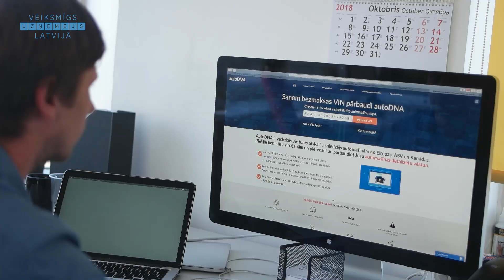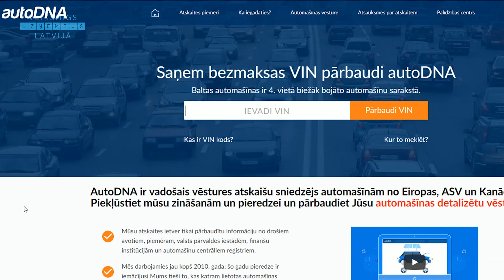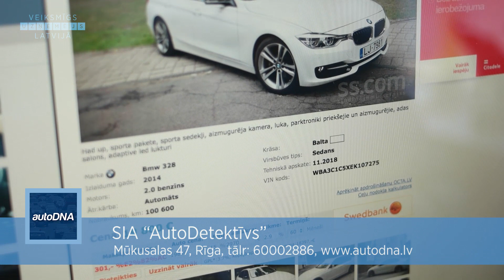Auto DNA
SIA “AutoDetektīvs”
Mūkusalas 47, Rīga
Tālr: 60002886